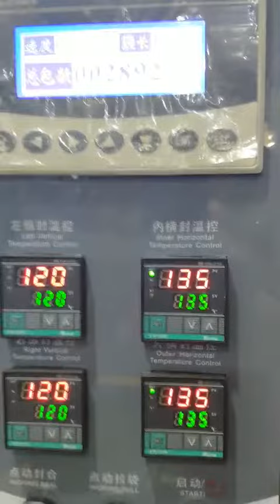Fully Nutritious Repair Hair mask sachet packing machine Single lane cheap price from China